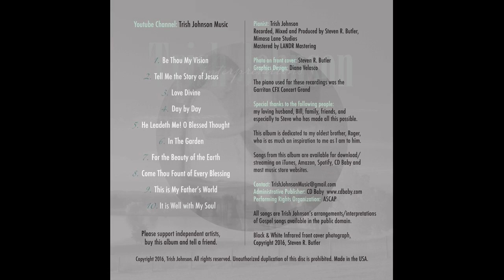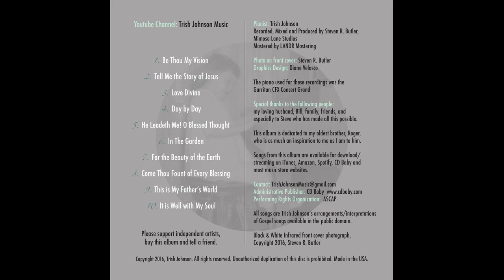Trish Johnson - Interpretations - He Leadeth Me! O Blessed Thought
Pianist: Trish Johnson
Recorded, Mixed and Produced by Steven R. Butler, Mimosa Lane Studios
Mastered by LANDR Mastering
Photo on front cover: Steven R. Butler
Graphics Design: Diane Velasco
The piano used for these recordings was the Garritan CFX Concert Grand

Special thanks to the following people: my loving husband, Bill, family, friends, and especially to Steve who made all this possible.

This album is dedicated to my oldest brother, Roger. You are as much an inspiration to me as I am to you.

Songs from this album are available for download/streaming on iTunes, Amazon, Spotify, CD Baby and most music store websites.

Performing Rights Organization:  ASCAP

All songs are Trish Johnson's arrangements/interpretations of Gospel songs available in the public domain.

Please support independent artists, buy this album and tell a friend.